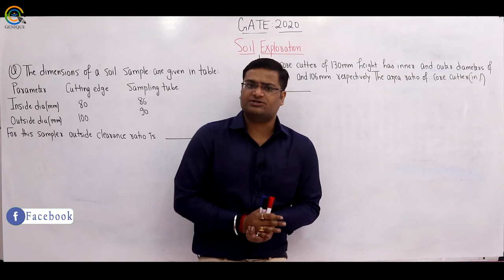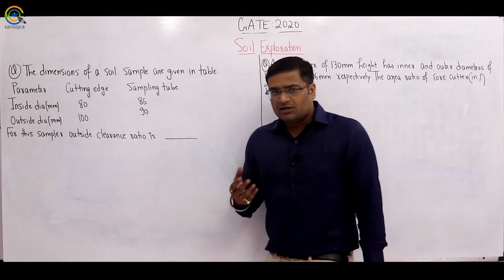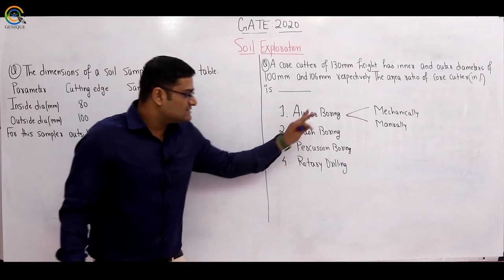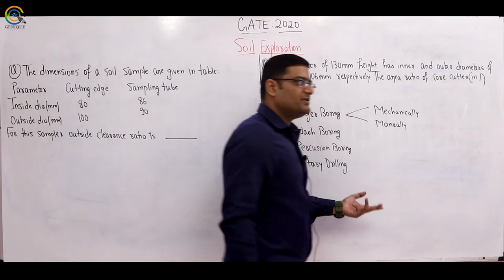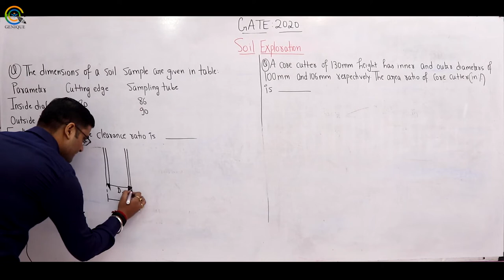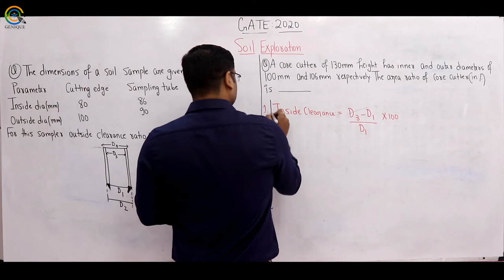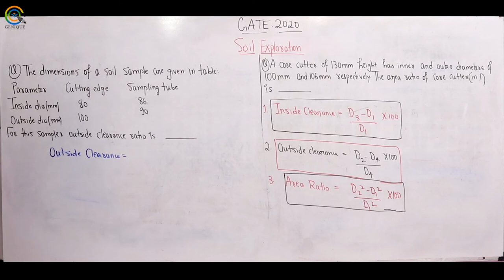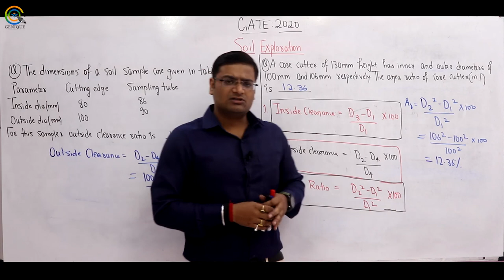Lec 32 Shallow Foundation & Soil Exploration Part 2 I Civil Engineering I Gate 2020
Subject : Geotech Engineering Crash Course
Faculty : Rishav Sir

1. Network Theory Crash Course

2. Signal & System Crash Course

3. Communication System Crash Course

4. Control System Crash Course

5. Digital Electronics Crash Course

6. Analog Electronics Crash Course

7. Electrical Machine Crash Course

8. Power System Crash Course

9. Power Electronics Crash Course